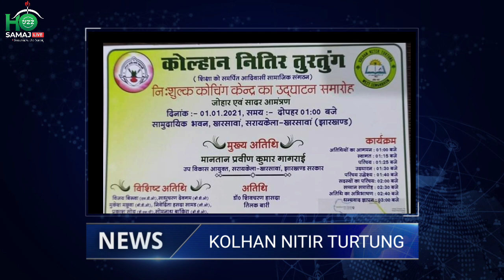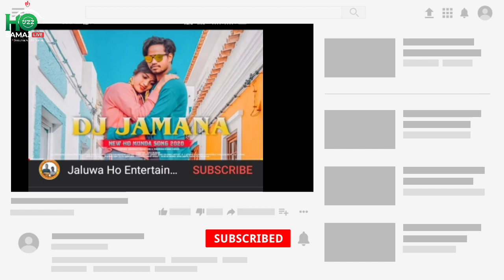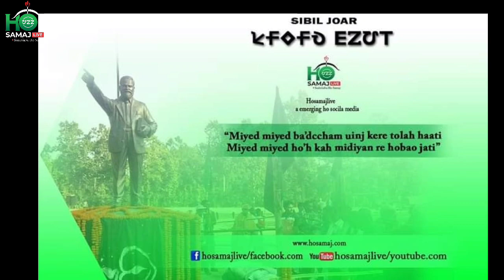DAILY HO NEWS | HEAD LINES 19-12-2020 | KNT,SINGBONGA SAMAJ, DJ JAMANA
Daily News of Ho Samaj LIVE